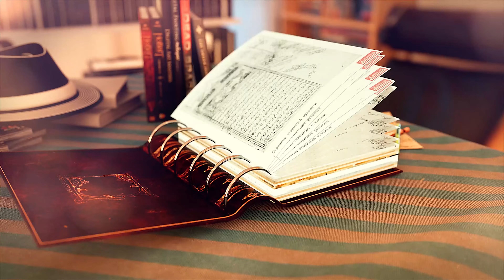The WORST SHOCK I Have Ever Received!!!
Of all the things us electricians do daily that can get us hurt, or worse, getting shocked is at the top of the list. In today’s episode, Dustin tells us about his worst experience with getting shocked and also shares a few tidbits of information that can help us understand WHY we get shocked & how to not let that happen.

-Audio lessons
-Forum

-State Approved
-Video Based

-2017, 2020, and 2023 NEC versions
-300 Question Online Code Cannon (not license specific, all code)

 As with many of us, there are horror stories of the worst shock we received. For Dustin, he was working alone underneath a house, laying on the dirt that was soaked from recent rain, he was working with live circuitry in a j box, and had maybe 3 years in the trade. He tried using a voltage tick tracer to tell him when the circuit was shut off, but it gave a false reading leading him to believe that the circuit was not energized. A wire fell out of the j box, landed on his chest, and since he was in direct contact with the earth, he received a wicked shock. So, how could the incident have been avoided?
 In the scheme of things, we should NEVER work on energized circuitry unless it is absolutely necessary (we are troubleshooting & need to have the circuit energized to see what it is/is not doing), we are testing and need the circuit energized to get values, or there is greater damage possible to property/humans well-being AND we have the proper training to work on it. Shutting the circuit off is the best way to avoid a shock. In addition to shutting it off, a proper LOTO (lock out tag out) plan should also be implemented, so there is no possible way that the circuit can be reenergized while we have our hands on it. This could be installing a breaker lock/tag or padlocking/tagging a disconnect in the off position, or something similar. A tip if working on a fused disconnect- take the fuses OUT when working on the circuit (in addition to locking it out) so there is no way that the circuit can make it all the way to you even if the disconnect is unlocked.
 Another thing to keep in mind is the way we take care of and use our electrical testing devices (meters, voltage tic sticks, etc.). Do NOT just throw your testing equipment in the back of the truck leaving it susceptible to the elements and damage, throw it into your truck toolbox, or in the gang box and pile other tools on top of it. Our meters could literally be used to protect your life and should be treated as sensitive equipment. They should be kept in a separate box/bag/etc. and cared for. They should be tested fairly frequently on live circuits to check if they are operating properly and the batteries should be replaced on regular intervals. When using a meter (or a hot stick) to see if a circuit is de energized, they should first be checked on a live circuit to verify they are working, THEN check the circuit you are working on, AND then rechecked on a known live circuit. This will ensure your meter is operating properly.
 IF working on a live circuit is necessary, a couple of important items should be taken into consideration. Do NOT work it alone with no one around. Make sure that another qualified person is available and knows what you are attempting to do. You should also be properly trained in the working of live circuits so you recognize and avoid the dangers. Proper PPE should also be used and will be task specific. When in doubt, check with your safety representative, your supervisor, or veterans of the trade.